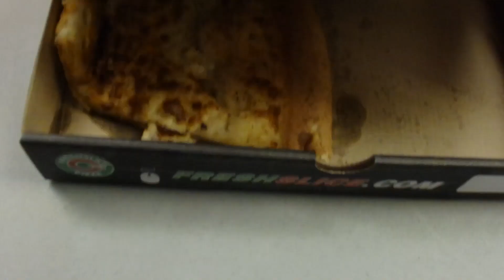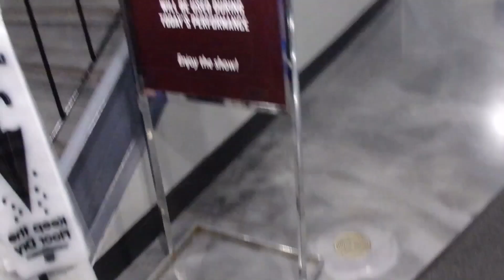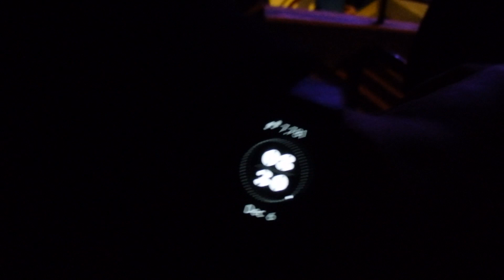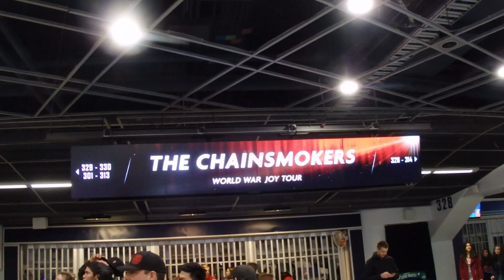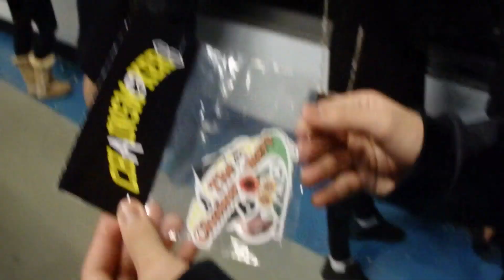Seeing The Chainsmokers!!! | World War Joy Tour @ Vancouver's Rogers Arena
You don't have to see the entire vlog, I've included time stamps for whatever part you wanna see!

The Chainsmokers, I've not been able to see them last year but they've returned on their World War Joy tour with 5 Seconds of Summer and Lennon Stella and it was an experience I'll never ever forget!

Lennon Stella: 3:18
5 Seconds of Summer: 5:40
The Chainsmokers: 20:18
Matt McGuire Drum Solo: 34:25
The Globe of Death: 47:17
The ENTIRE arena including me singing bohemian rhapsody and Closer: 53:30